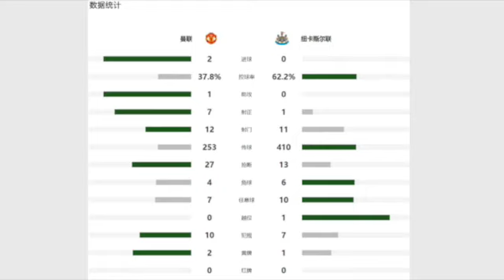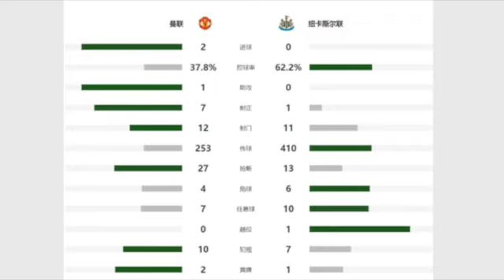体坛先锋 曼联先锋 电台精华 夺英联杯开启坦哈格时代？ 22-23英联杯决赛 曼联2：0纽卡素 230227 足球资讯 足球评论 体育赛事 粤语足球评论 粤语 粤语文化 粤语学习 粤语听力 粤语脱口秀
【体坛先锋】是原广东省佛山市广播电台几十年来的老牌体育资讯类品牌节目。现已跳出传统广播电台的闭圈，已自2015年在【荔枝-声音互动娱乐平台.APP】重新开启【体坛先锋网络电台版】的开放式自媒体新征程。直播时间为每日中午北京时间12点30分。

失散的【锋蜜】返来咯~~~

与此同时，更在【哔哩哔哩】视频门户搜索【体坛先锋】可观看更多精彩的【体坛先锋粤语激情讲波】完整视频及精华视频，新老粉丝们快快去关注喇，记得一键三连哦！

旗下节目还有【体坛先锋欧洲杯大本营】、【体坛先锋世界杯大本营】、【玩唱会】、【体坛先锋抖音版】、【体坛先锋飞驰人生车路事】、【篮球熊出没】、【咪咕CBA广东队比赛粤语直播间】...等！还有不定期地搞线下活动，与粉丝们欢聚一片！

体坛先锋，初心不改，无惧风雨，砥砺前行。

节目主持人首发阵容：郭伟民（郭师傅），陈广锐（大只广），苏坤熊（熊仔饼）。

如有任何询问，欢迎在评论区留言，谢谢！

广东话学习                      Learning Cantonese
粤语学习                          Learning Cantonese
粤语听力                          Cantonese Listening Test
广东话听力                      Cantonese Listening Test
粤文化                              Cantonese Culture
广东文化                          Cantonese Culture
粤语足球解说评论          Cantonese Football Commentary
棟篤笑                              Cantonese Talk Show
粤语脫口秀                      Cantonese Talk Show